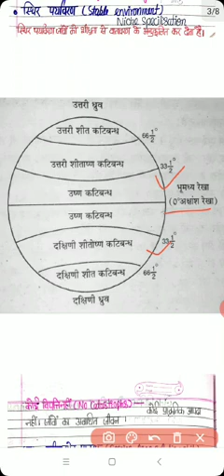Class -12th,Sub-Biology, Topic-Biodiversity and conservation part2